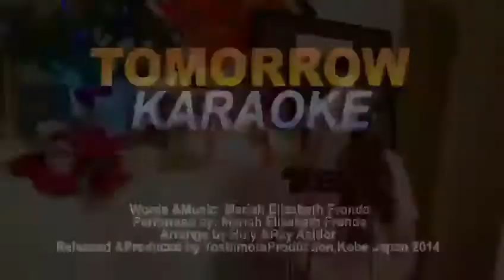TOMORROW KARAOKE VERSION:ORIGINAL SONG BY ELIZABETH MARIAH FRONDA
TOMORROW

WORDS AND MUSIC BY ELIZABETH FRONDA
ARRANGED AND MASTERED BY HULY RAY ASIDOR
PRODUCED AND RELEASED BY YOSHIMOTO RECORDS KOBE JAPAN 2014.